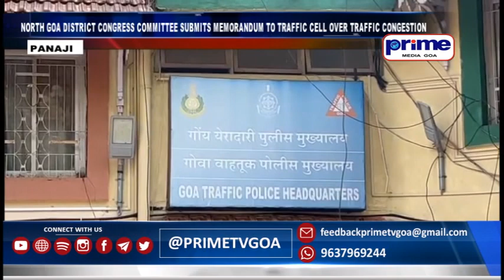NORTH GOA DISTRICT CONGRESS COMMITTEE SUBMITS MEMORANDUM TO TRAFFIC CELL OVER TRAFFIC CONGESTION